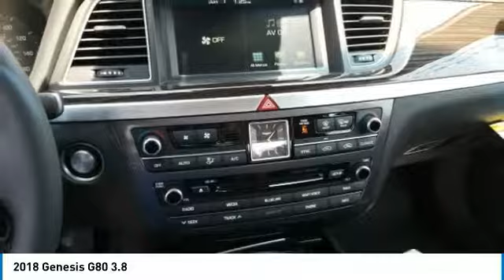2018 Genesis G80 Corona CA G0066